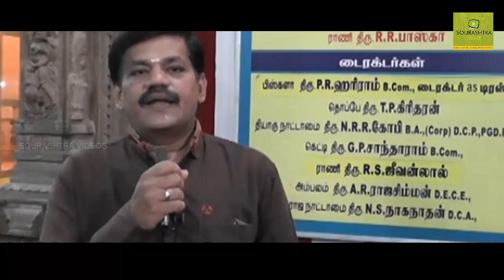கொடியேற்றம் நிகழ்ச்சி தொகுப்பு | SKY TV | Sourashtra Videos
Sourashtra Videos